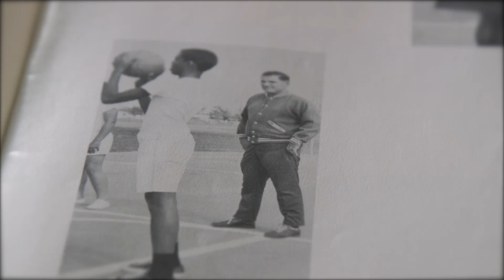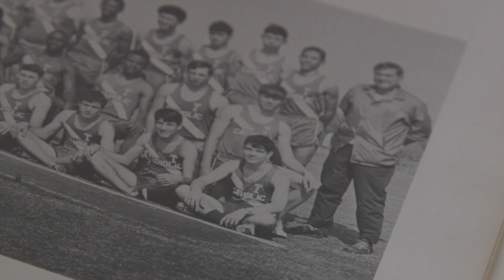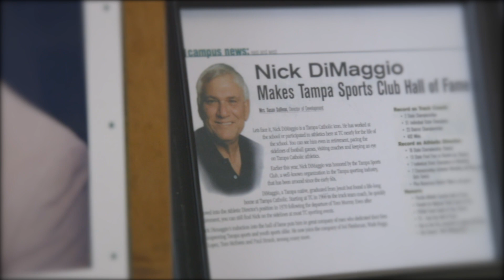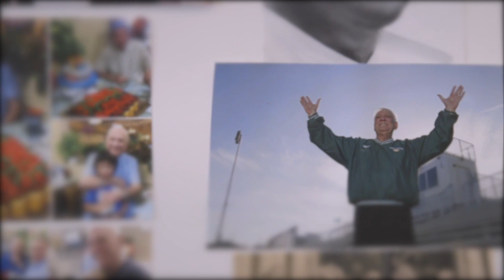Tribute to Coach DiMaggio of Tampa Catholic